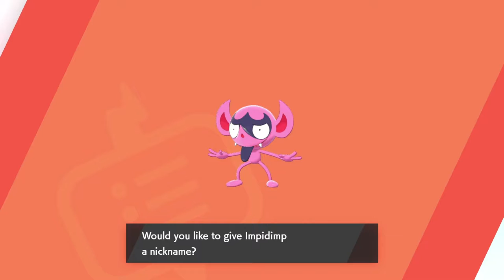PINK PINK PINK | Pokemon Sword Let's Play Part 16 | Salt Shaker Studios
Join Moose and Lil Moose as they dive into the Galar Region in Pokemon Sword!

Salt Shaker Studios Other Let's Play